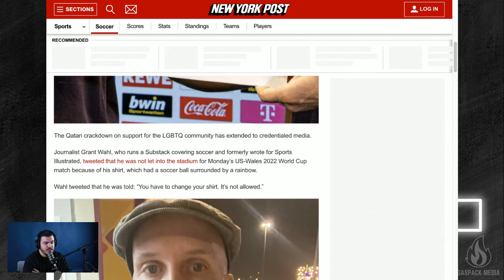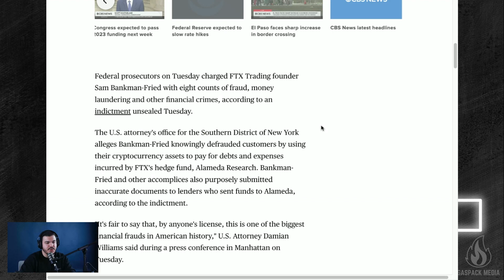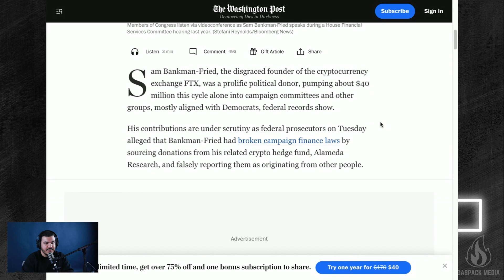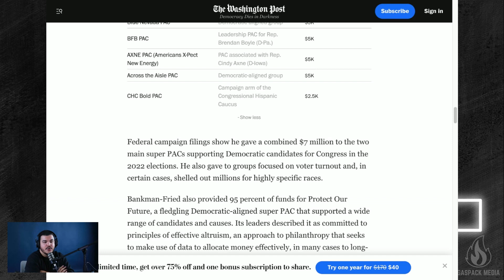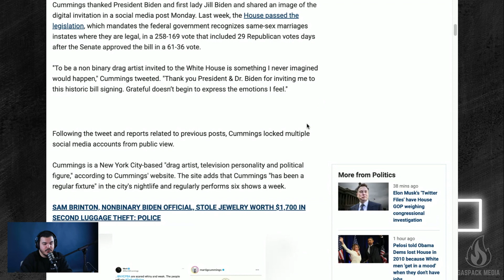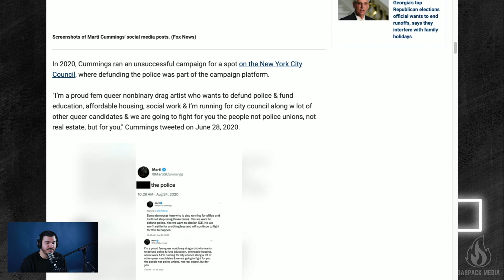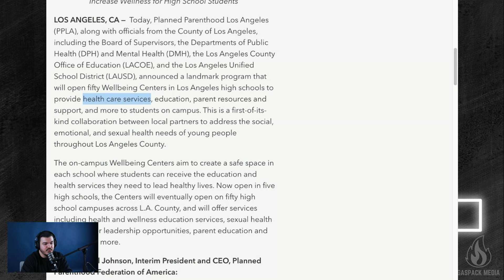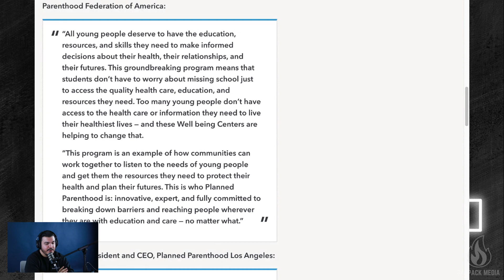Viral Journalist “DIES SUDDENLY” As Wife Shares Autopsy Report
Viral Journalist “DIES SUDDENLY” As Wife Shares Autopsy Report, Sam Bankman-Fried ARRESTED Just Hours Before Testifying Before Congress, Anti-Police Drag Queen Invited To White House In Historic Signing, And California High School Set To Vote On Planned Parenthood Clinic On-Campus Decision.

Produced By: @GasPackMedia